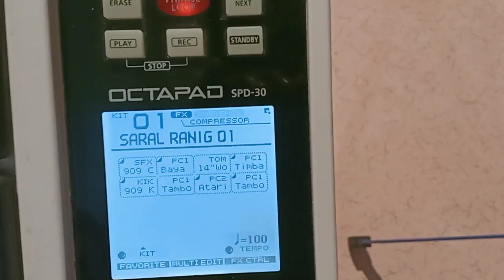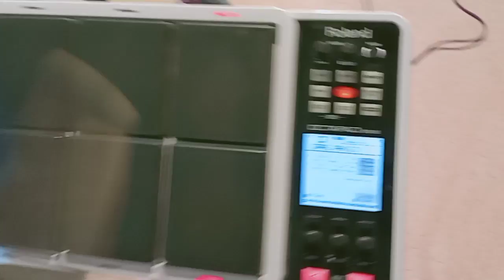ROLAND octapad SPD 30 master patch by saral music world9713835783,,,,8770525268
Music instrument shope 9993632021,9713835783 TIKAMGARH M. P.